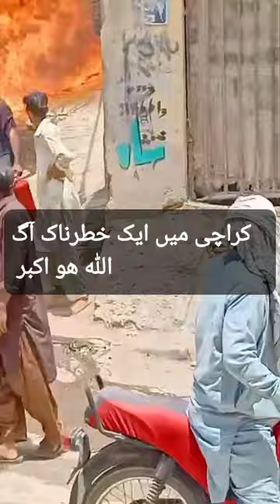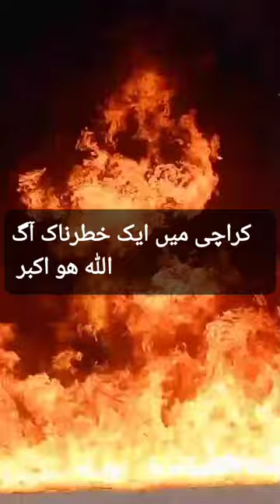karachinews کراچی karachi Aag lag gaeeeeee pakistan havy newstatus geonews